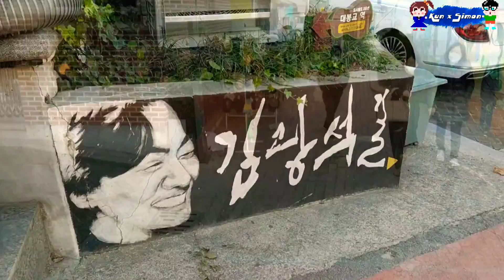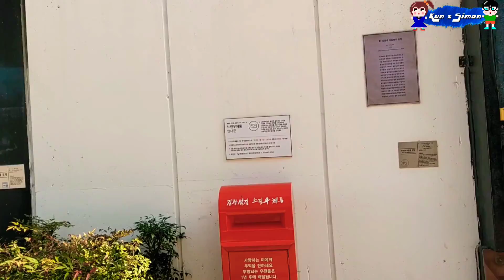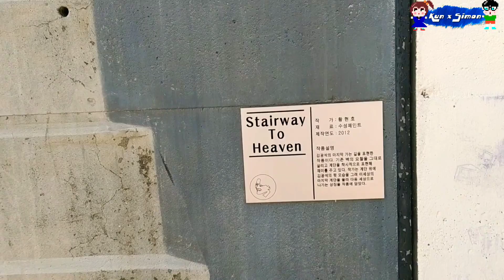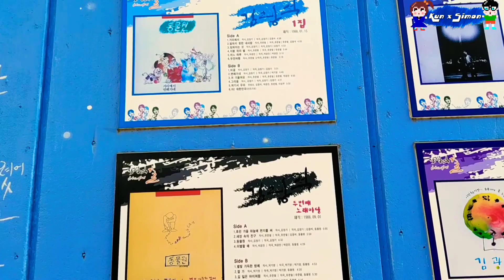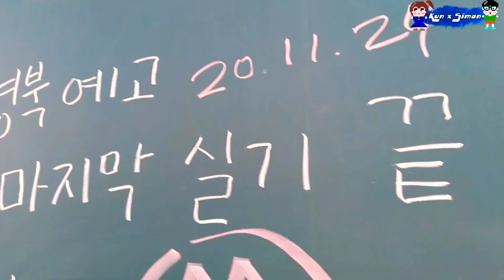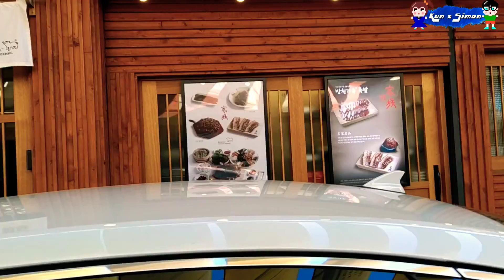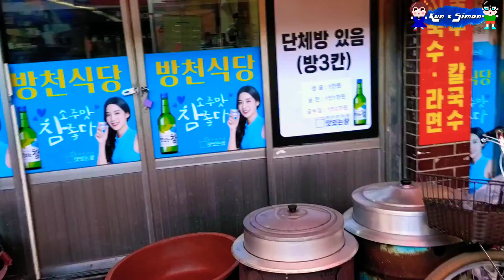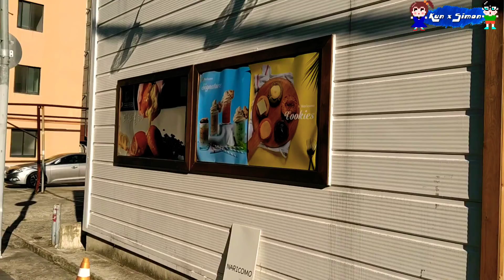대구 김광석 거리 대구명소 관광지 추천 뚜벅이 여행 vlog 브이로그 Korean tour spots folk music Singer Meditation peaceful